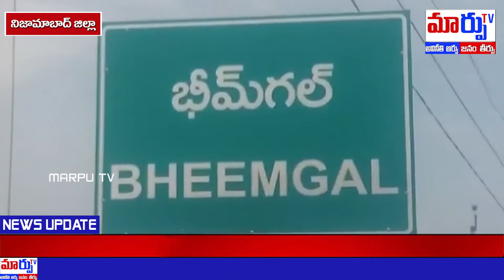నిజామాబాద్ జిల్లా భీంగల్ మం సుమంగళి చౌరస్తా వద్ద కేటీఆర్ దిష్టిబొమ్మ దహనం. || MARPU TV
MARPU TV is an News and Entertainment channel Based In Digital Platform. Our team is always ready to provide the Breaking News ,Entertainment Videos, Political news, Celebrities Exclusive Interviews, Politician exclusive interviews, Latest update news of both Telegu states (Andhra Pradesh & Telangana), Devotional Videos, Great Health Tips, Home Remedies, Tollywood events, Short films, Telugu Web Series, Gossips, Press Meets, Trailers, Teasers and more Fun Videos Etc.